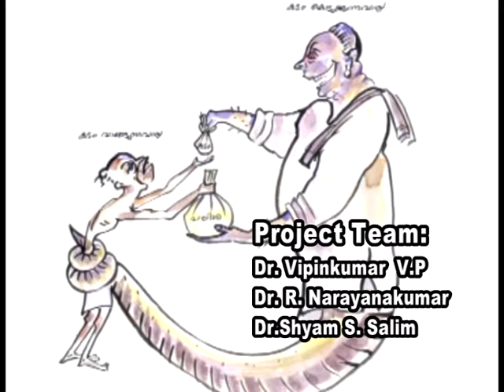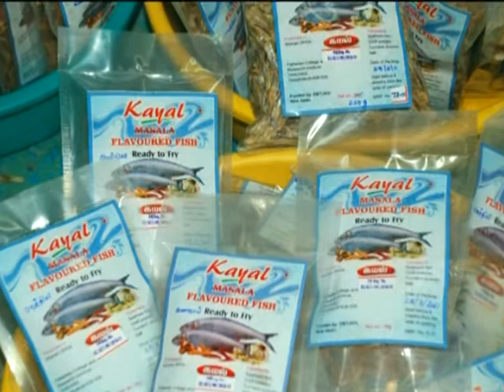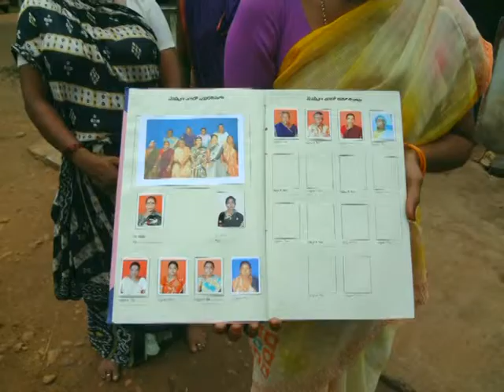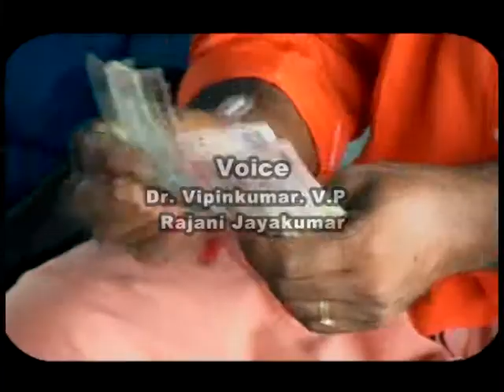Microfinance And Indebtedness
A movie on Micro finance And Indebtedness